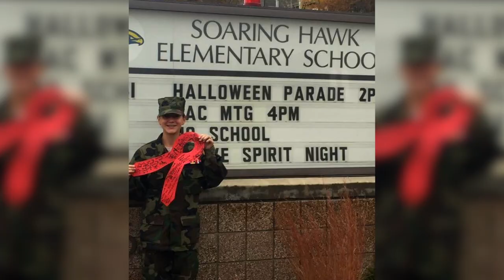Keira Greven - Castle View High School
Congratulations to Keira Greven - the 2022 Perseverance Scholarship winner from Castle View High School.